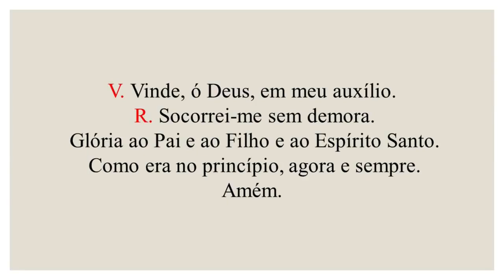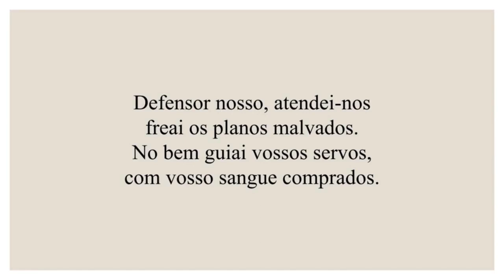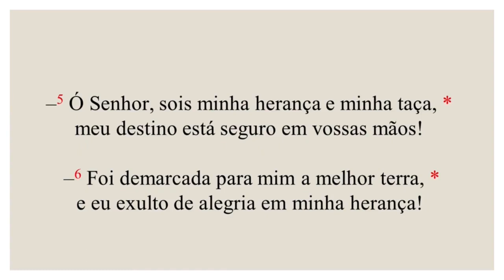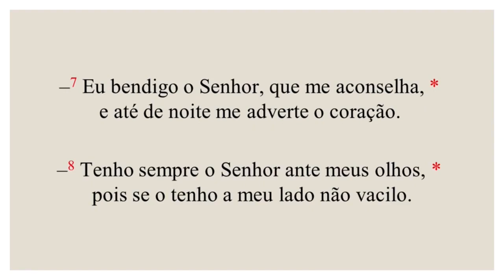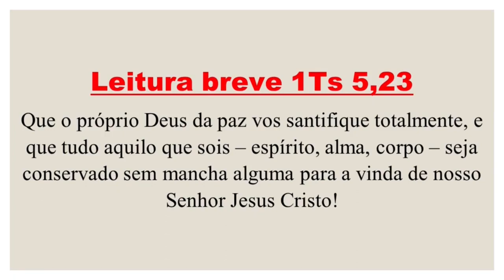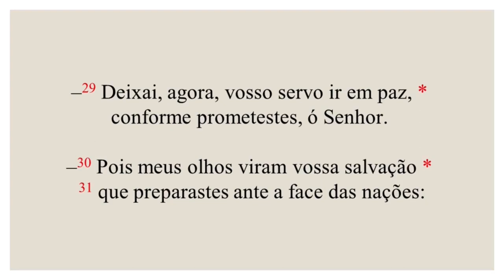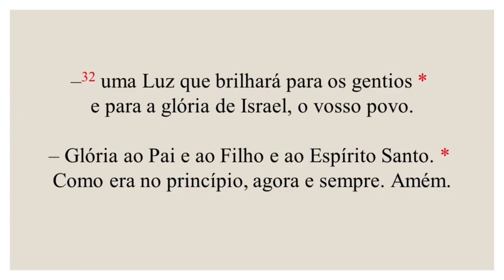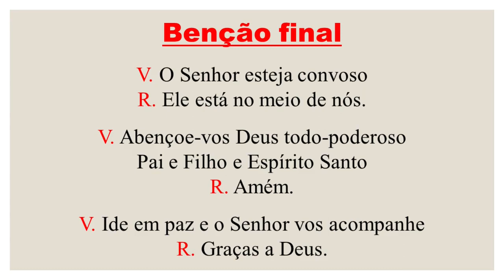Completas - 29 de Fevereiro de 2024 | Quaresma | 2ª Semana do Saltério